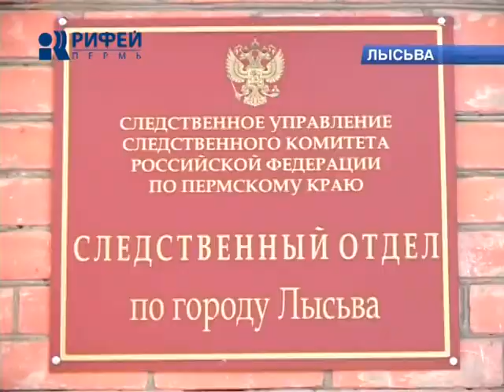Убили и закопали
Опять "бытовуха". Жестокое и практически безмотивное преступление расследуют стражи порядка Лысьвенского района. Отметим, что это злодеяние идеально укладывается в рамки полицейской статистики. С января по сентябрь в крае - каждое второе преступление совершено рецидивистами, каждое четвертое - в состоянии алкогольного опьянения. Главный подозреваемый в убийстве в деревне Липовая - ранее судим. А в момент преступления - был очень пьян.